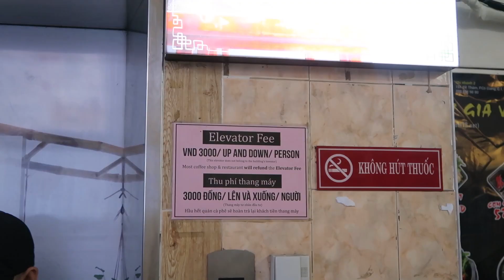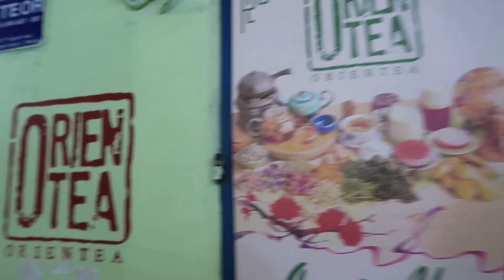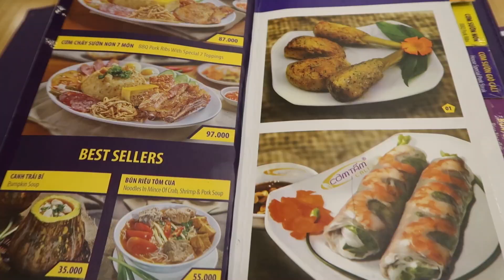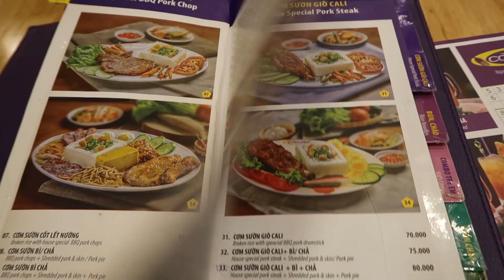SCARED FOR MY LIFE crossing roads in VIETNAM! | SAIGON (Ho Chi Minh City) Nightlife VLOG 2019!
And, we've landed in Saigon (Ho Chi Minh City) in Vietnam! First video will be a night life vlog where explore a bunch of things to do in Saigon (Ho Chi Minh City) during the night.

We went to Apartment 42 Nguyen Hue, Saigon's incredible cafe apartment. This apartment block was built in the mid 1960s and was once accommodation for American military officers and high ranking officials working for the South Vietnam government. As the city redeveloped, tenants began renting out their apartments - it was illegal but people did it regardless, hence why tehre are so many shops in the apartment building.

Then for dinner, we had broken rice (com tam) a very popular comfort food in Vietnam. Broken rice is fragments of rice grains, broken in the field, during drying, during transport, or by milling. Broken rice is fragmented, not defective, however, they used  to be seen as food for people who couldn't afford much. We went to Com Tam Cali (a chain store) and got a lemon grass pork com tam & a banana coconut cream. the rice was awesome and as for the dessert, i'll let you find out.

And last but not least, i want to talk about crossing the roads in Vietnam. As i am typing this, i am still in awe of how the locals do it with such ease. there are no lights, there are so many cars and they dont really stop. watch how i managed to cross a road.